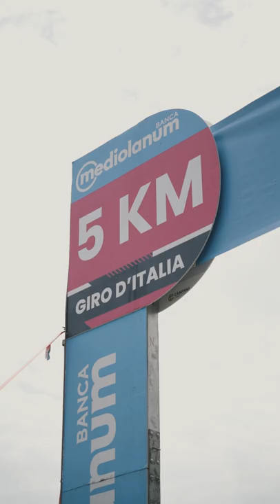Voce 📣 /i·ta·lia·ni·tà/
👨‍💼 La Corsa Rosa ha un legame indissolubile con l’Italia e gli italiani: è un viaggio lungo il “Bel Paese” fatto di persone, di fatica, di sudore, di strade, di energia, di città, di paesaggi, di vittorie e di sconfitte. Continuando a credere nella forza di questo rapporto, per il 20° anno consecutivo Banca Mediolanum premierà il miglior scalatore del Giro d'Italia con la Maglia Azzurra, simbolo di dedizione, passione ed italianità.

👉 Ecco cos'è l'italianità per Banca Mediolanum. E per Daniele Bennati?

🗣️ "Italianità è senso di appartenenza all'Italia e per me che sono il commissario tecnico della nazionale è un valore primario. È quello che cercherò di far capire ai miei ragazzi: il senso di appartenenza a questa maglia, la maglia azzurra. Corriamo per una nazione importante che ha una grandissima tradizione nel ciclismo."